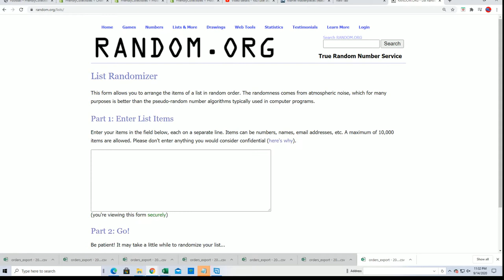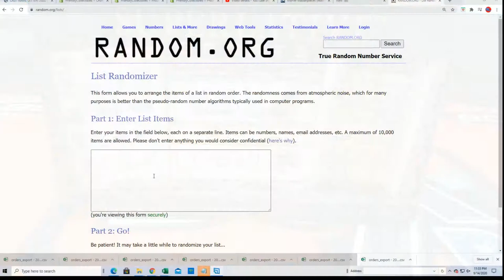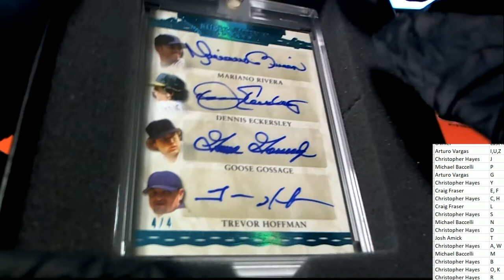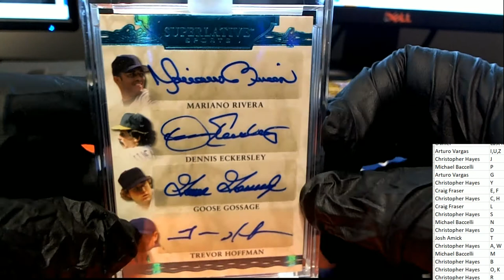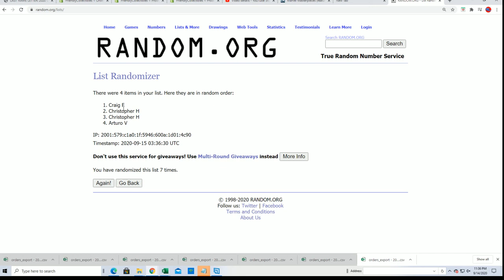2020 Leaf Superlative Sports ID 20SUPERLATIVE260